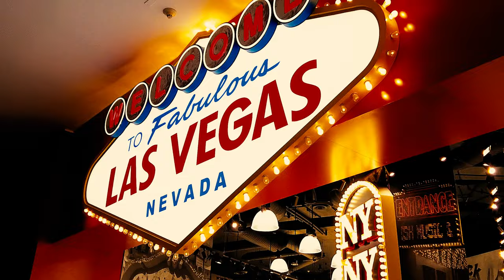Las Vegas Strip Walking Tour 2024 | Viva Las Vegas | BEST THINGS TO DO IN LAS VEGAS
BEST THINGS TO DO IN LAS VEGAS